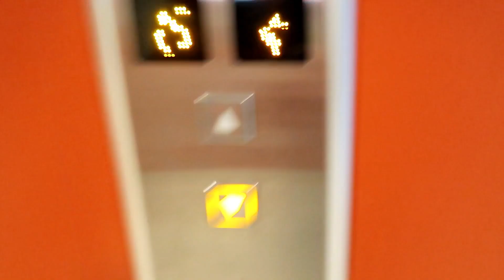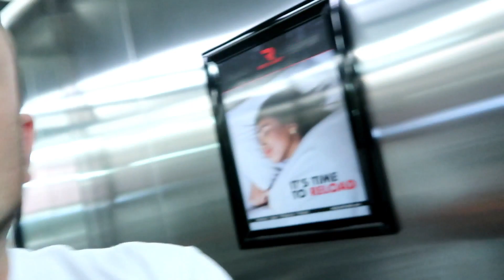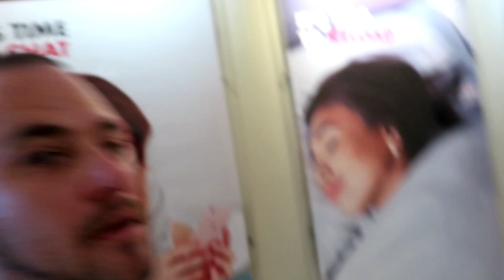PANGLAO, BOHOL PHILIPPINES | HOUSE TOUR!!!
Super exciting day! We are going to our new house in Panglao Bohol Philippines 😁
Welcome to our new home. We are happy to give you a house tour...

The VFamily 40Ft. Shipping Container Experienxe -

                               "OUR STORY"
We, Tasso and Micca, met in the Philippines in 2011. Our life began in love with life in front of us—all of the fantastic and troubling times included. While in the Philippines in 2017, we decided to start our family vlog. We use it to document our lives for our children and to remember the times we had forever.

We have Four Children: 2 Girls 2 Boys
Vasilia (2012)
Valentina (2014)
Tasso Jr aka TJ (2016)
Vasendo aka LV (2017)

        Active Vlogging (Nov. 2018)

The VFamily STORE:
(coming soon)